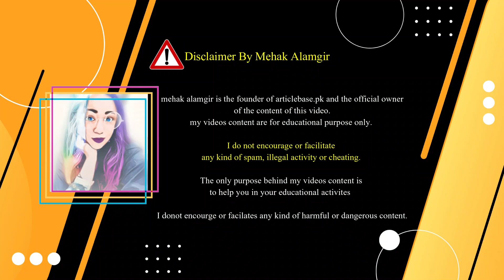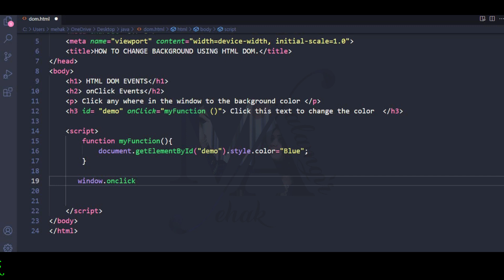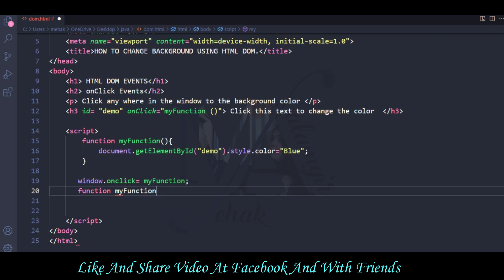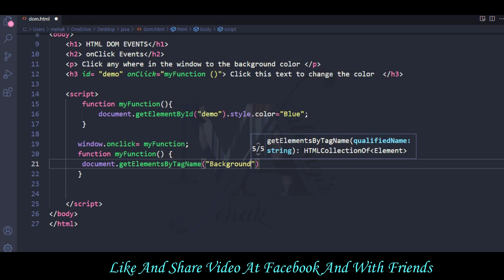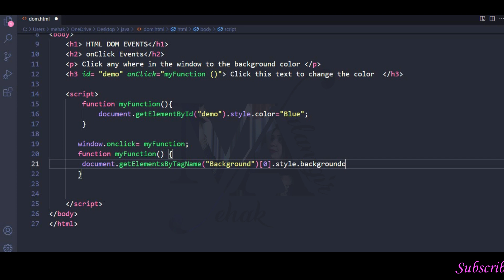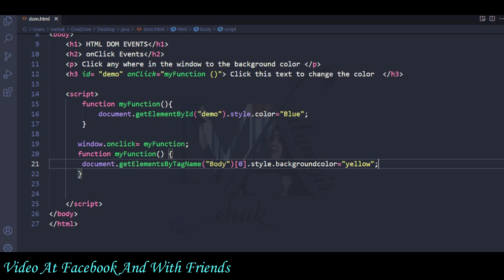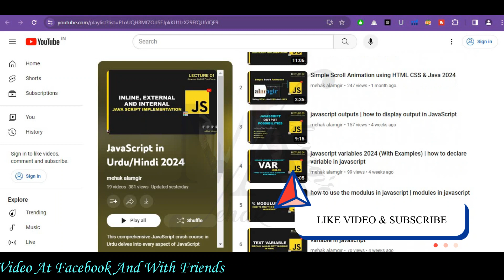How to Change Background Color in Javascript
In this tutorial you will learn how to change background color in javascript in Urdu.